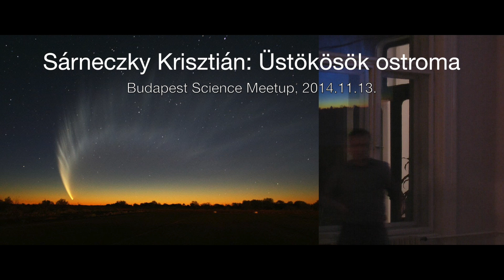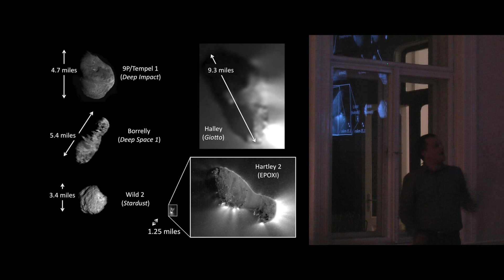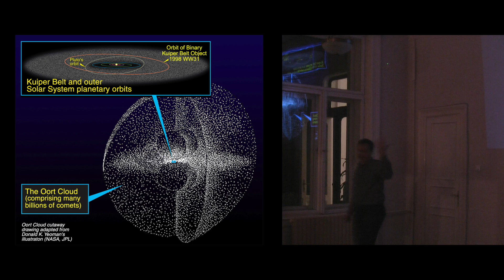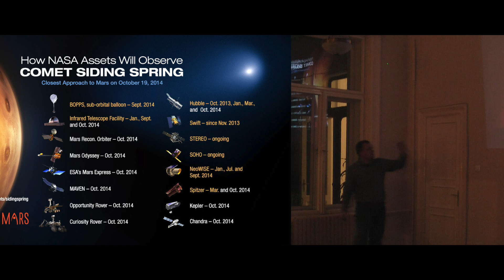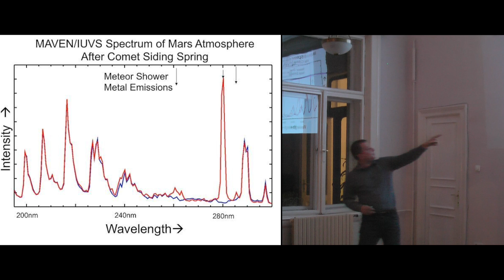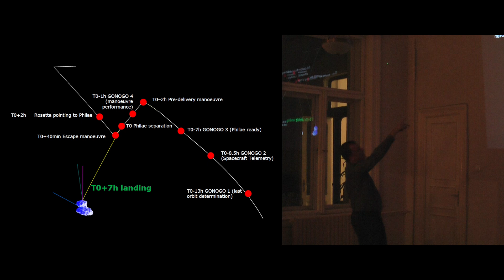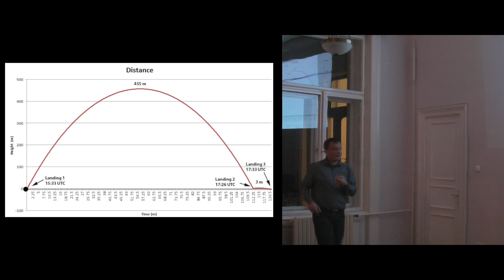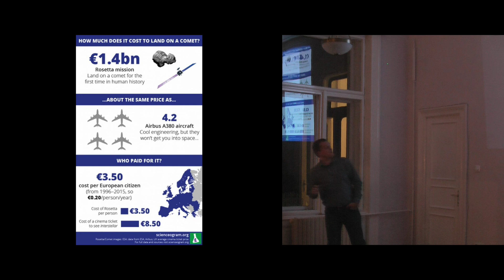Sárneczky Krisztián: Üstökösök ostroma - rövid verzió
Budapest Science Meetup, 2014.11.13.